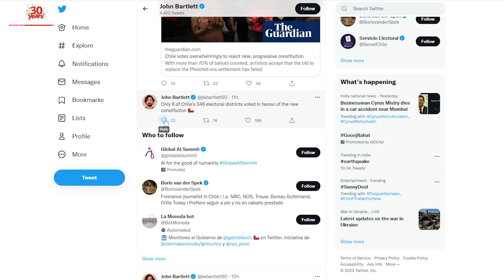Chile votes out new ambitious constitution including rights of nature and animals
On September 4, 2022, Chileans voted to reject a new constitution that had been hailed for enshrining rights for women, indigenous groups, nature, environment and water. Chile’s socialist, left-leaning President Gabriel Boric, also Chile’s youngest president, had staked a lot for getting the new proposed constitution to replace the old one,
Voting in the referendum was mandatory! 62% of the vote went to the ‘Reject’ camp while the ‘Approve’ camp won 38% of the vote. Journalist John Bartlett of The Guardian and New York Times tweeted that “only 6 of Chile’s 346 electoral districts voted in favour of the new constitution.”

On March 25, 2022, the plenary body of Chile’s Constitutional Convention had formally approved the Rights of Nature within its proposed constitutional text. UN Special Rapporteur on Human Rights and Environment, David R Boyd noted that the draft Chilean Constitution was very progressive — environmentally, economically and socially.
However, Chilean voters rejected the 170-page proposal that would have legalized abortion, mandated universal health care, required gender parity in government, given Indigenous groups greater autonomy, empowered labor unions, strengthened regulations on mining and granted rights to nature and animals. In total, it would have enshrined over 100 rights into Chile’s national charter. The proposal also included commitments to fight climate change and protect Chileans’ right to choose their own identity. The steeply leftist and ambitious proposal seems to have turned off many Chileans, including those who previously had voted to replace the current text. There was widespread uncertainty about its implications and cost.
President Boric has accepted the result of the referendum and held a meeting on September 5 morning in the Presidential Palace.